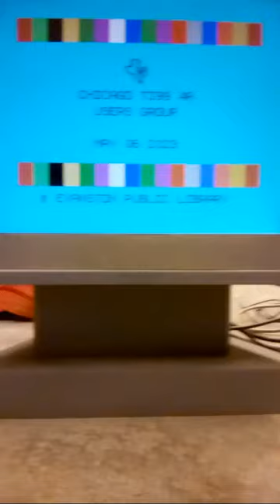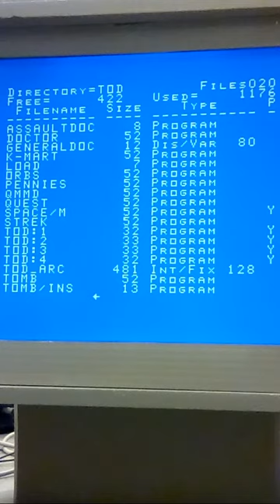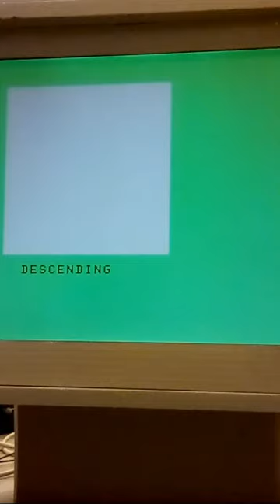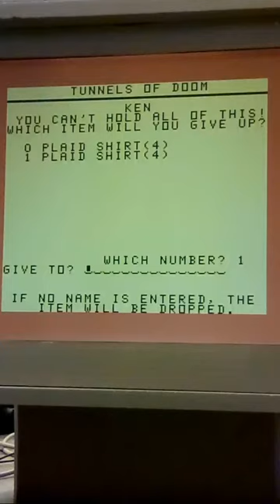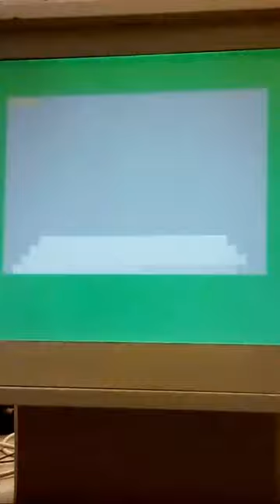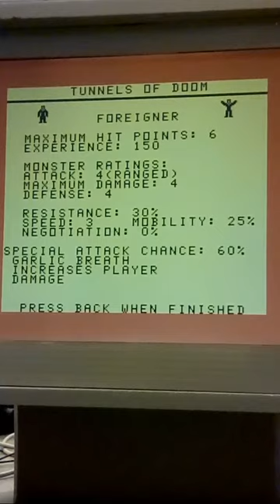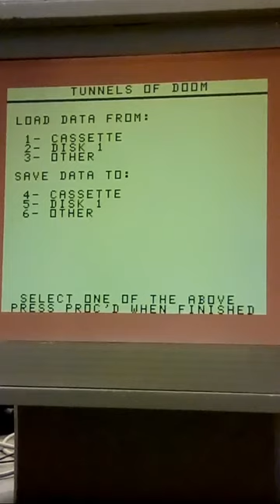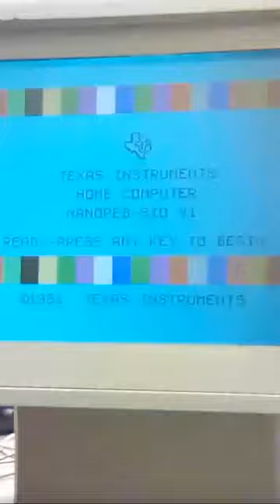May 2023 CTIUG Meeting